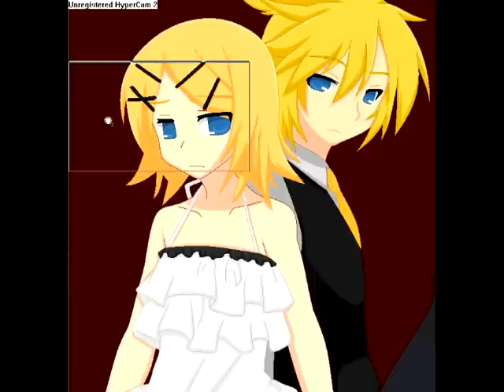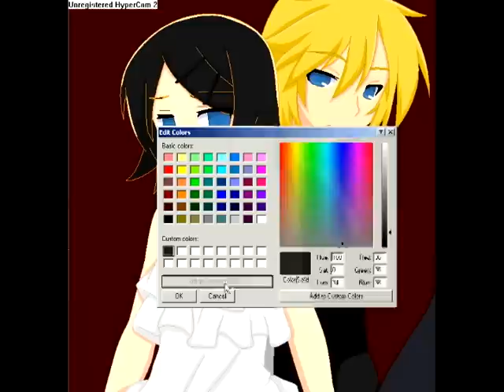::..Editing Kagene Rei and Rui..::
umm yea i was bored .-.

i do NOT own the base or chars and the music